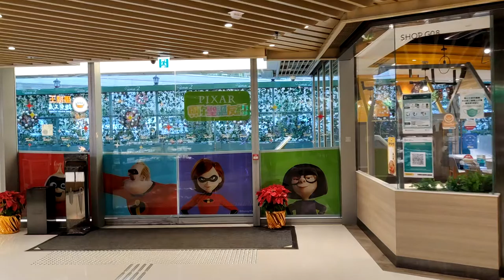《反斗奇兵》25週年聖誕大派對 @天晉匯 (1) - 2020年12月06日